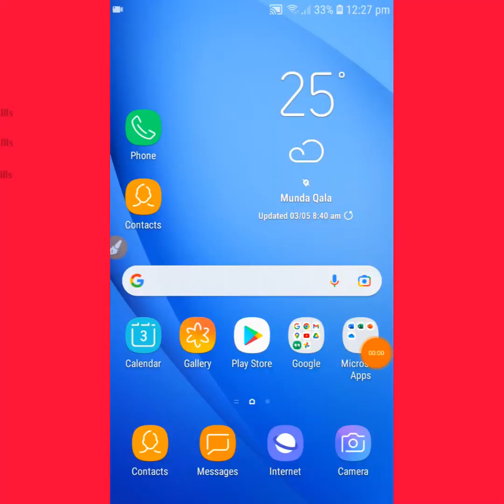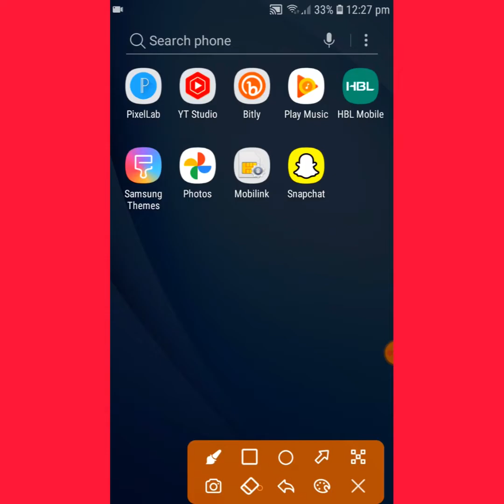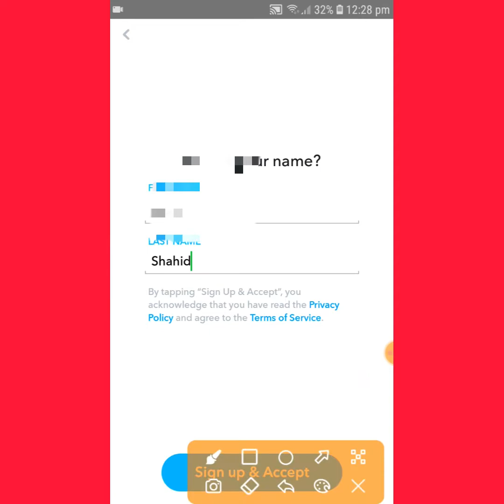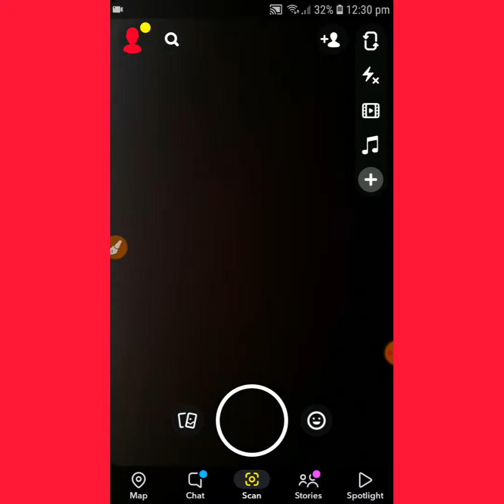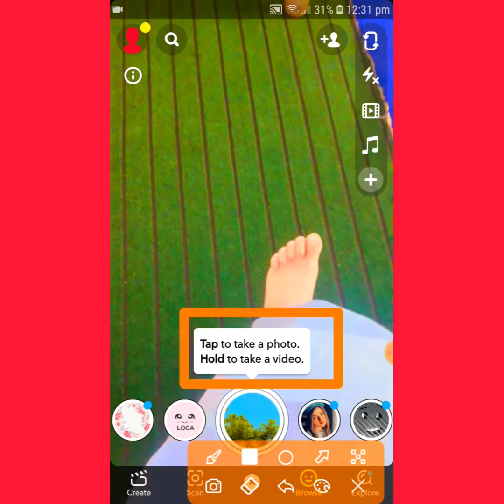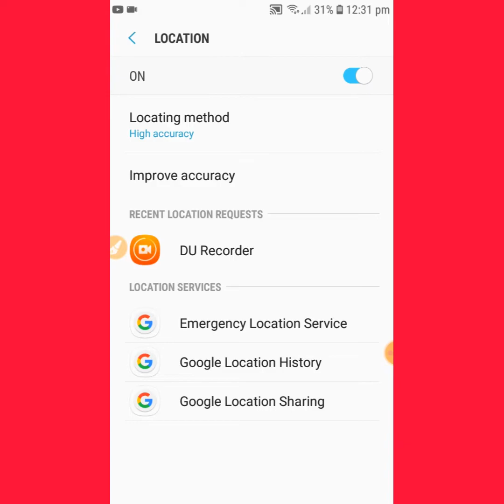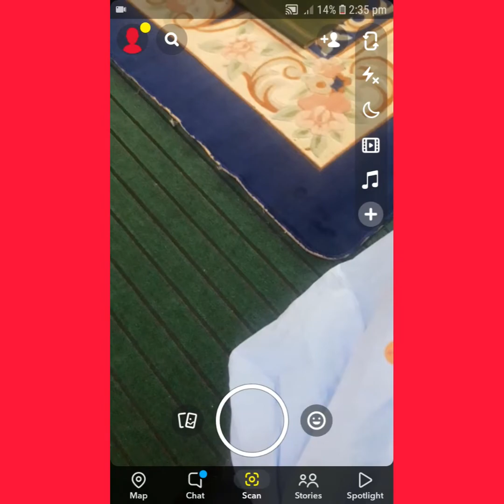Best camera app for android